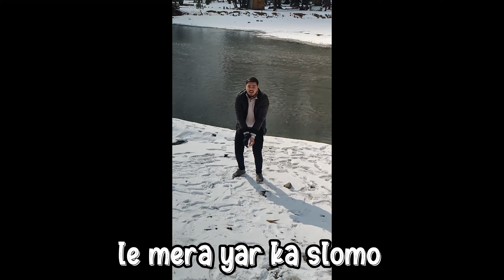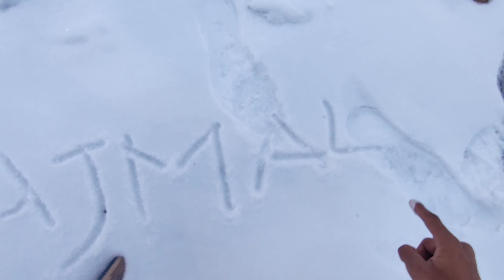Lake Saif Ullah Ponch Gay 💖| kalam Vlog| Vlog 004/365 | Can I Viral With 365 Vlogs ?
lake Saif Ullah Kalam ❤️